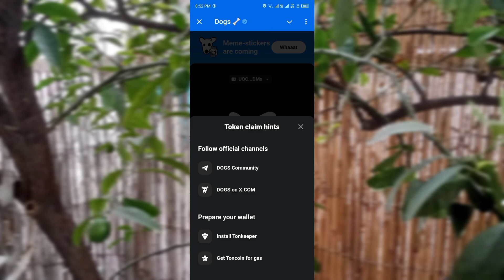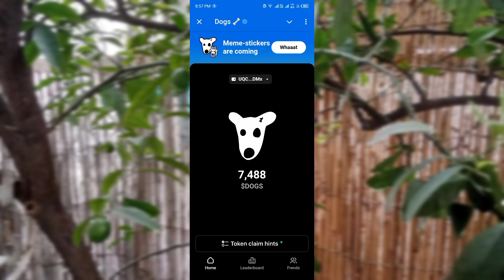Dogs coin withdrawal date | Dogs coin withdrawal tasks | Dogs wallet connect | Dogs price prediction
Dogs coin
Dogs coins withdraw date
dogs coin listing
dogs coin listing date
20 august dogs coin listing
dogs coin price prediction
dogs coin wallet connect
dogs coin tasks
dogs coin sell or hold
free airdrop
how to connect wallet in dogs coin
how to connect tonkeeper wallet in dogs airdrop
dogs airdrop
dogs airdrop update
free earning
free earning airdrops
free online earning airdrops
100% free work online
100% earning online